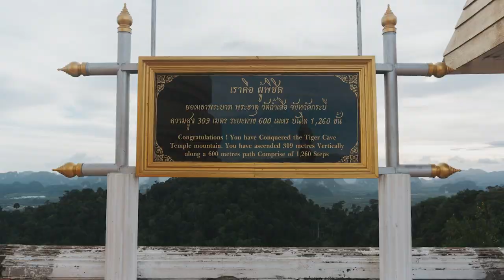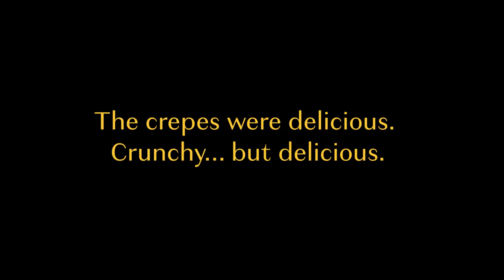Thailand Week 1 vlog - Krabi & Khao Sok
I am teaching English in Thailand for 3 months! This was our first week and it was a vacay.